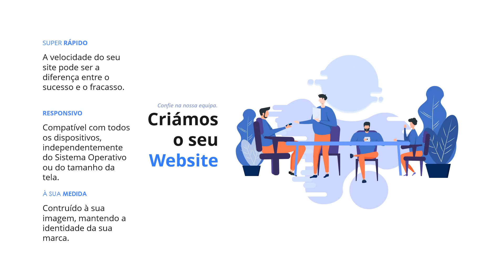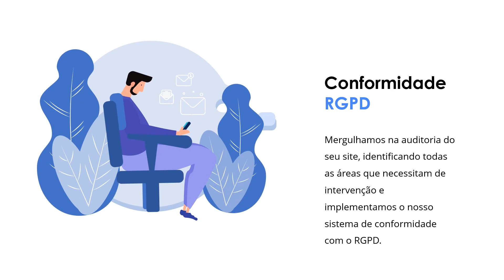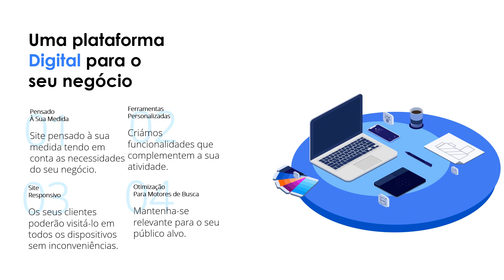🆕construir um site 👉 construir um site Maia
Este vídeo é sobre construir um site.

Estamos felizes que tenha chegado a este video onde falamos de construir um site!

Para aprender mais sobre este ou algum dos seguintes assuntos:
- criar um site agora
- criar site pt
- criar um site barato

Os websites por medida, pensados e construídos à imagem da sua marca e tendo em conta os requisitos da sua actividade, são a nossa principal solução. Oferecemos funcionalidades variadas, como formulários, caixas de pesquisa, galerias de imagens, portfólios, notícias, blog, e muitas outras que podem ser desenvolvidas e aplicadas a cada caso. Todos os websites que desenvolvemos são responsivos, adaptando-se a todos os dispositivos.

O levantamento das necessidades é o ponto de partida para a criação de um website personalizado tanto na imagem como nos conteúdos.